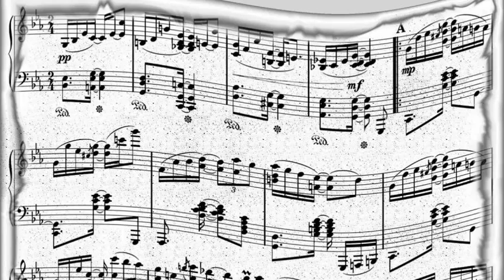Robert Q. Lewis - Where's A Your House (1951)